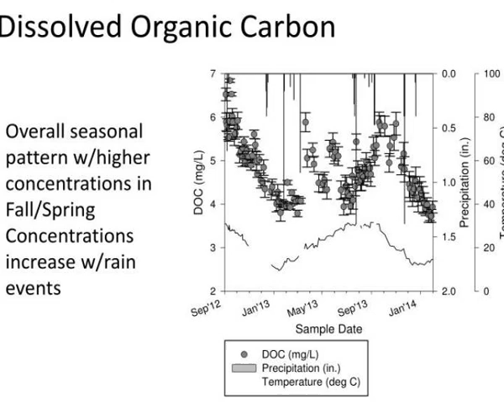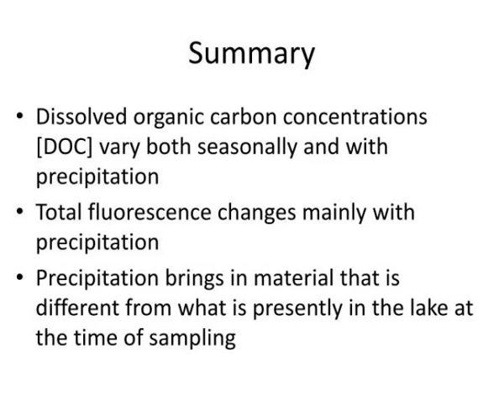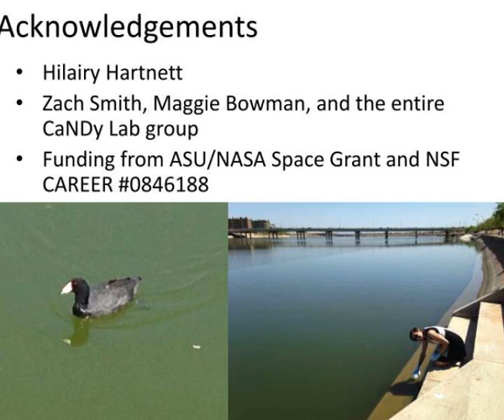dissolved organic carbon concentration and fluorescence characterization of tempe town lake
Dissolved Organic Carbon Concentration and Fluorescence Characterization  of  Tempe Town Lake.  By Marissa Raleigh.  Tempe Town Lake Background.  Man-made lake b uilt in the Salt River channel  Held in by inflatable  dams  Designed for  both flood control and  recreation Slideshow 3066301 by...